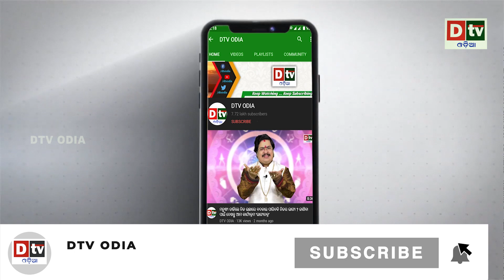ଶିବଙ୍କର ତୃତୀୟ ନୟନ ! କେବେ ଓ କେତେବେଳେ ଖୋଲେ ? | Odia Devotional Dtv odia.